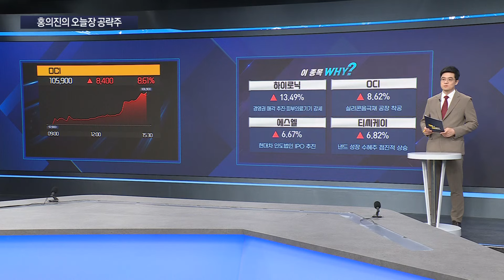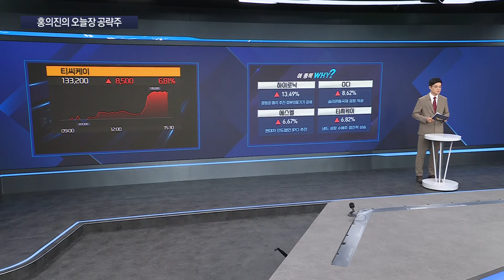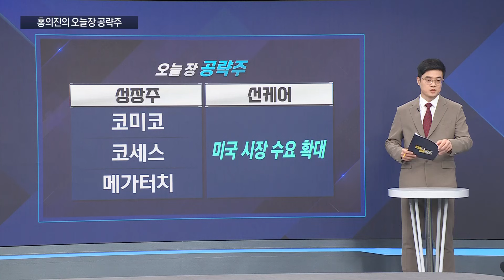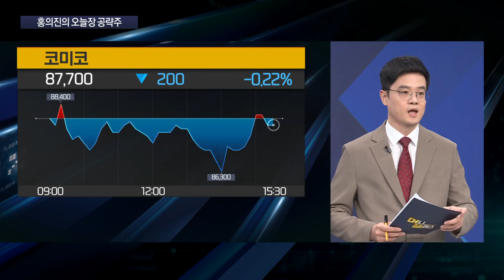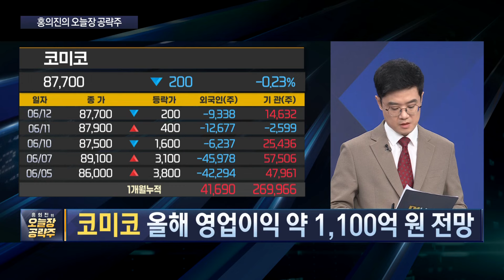나스닥 3일 연속 최고치 경신! 동반 상승 노려볼 성장주 ‘이 기업’ 보세요ㅣ성수기 앞두고 선케어주 고공행진, 관련주 주목! [홍의진의_오늘장공략주]ㅣ한국경제TVㅣ머니플러스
■ 출연 : 홍의진 와우넷 파트너